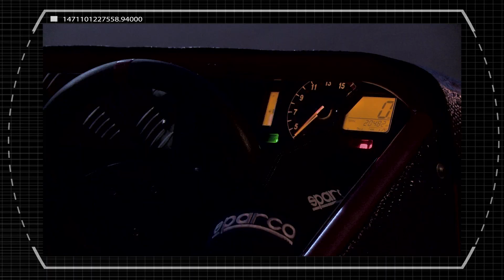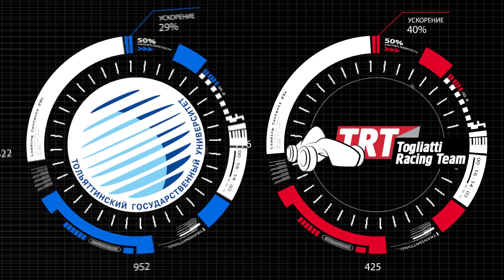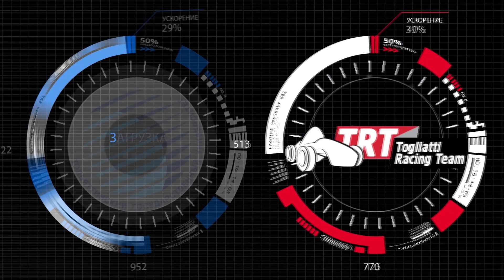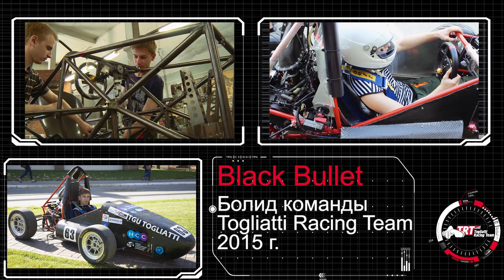Togliatti Racing Team: болид Black Bullet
Презентационное видео команды Togliatti Racing Team и нового болида Black Bullet
2015
Тольяттинский государственный университет
В видео звучат следующие музыкальные произведения:
1. Kavinsky - Blizzard
2. Kavinsky - Wayfarer
3. Gunship - Black sun on the horizon (Makeup and Vanity set remix)
4. EchoDroides - Ursa Major
5. Echodroides - Spectrum
6. Digitalism - Miami showdown
7. Jasper Byrne – Voyager
8. Kavinsky - Protovision